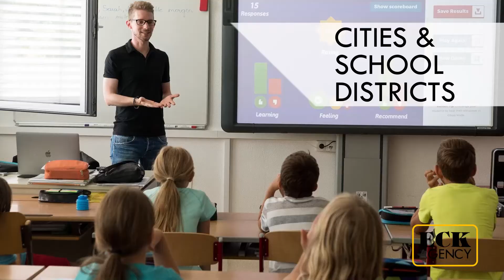Jetcast Season 2 Episode 24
Head Men's Soccer Coach Cliff Brown, Senior Men's Soccer Ignacio Lerech, Senior Women's Tennis Emily Young